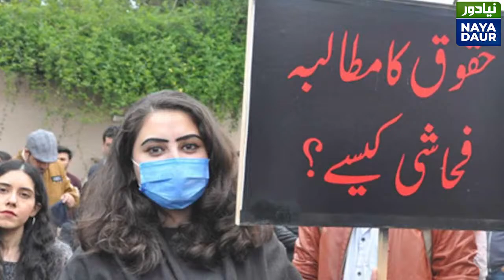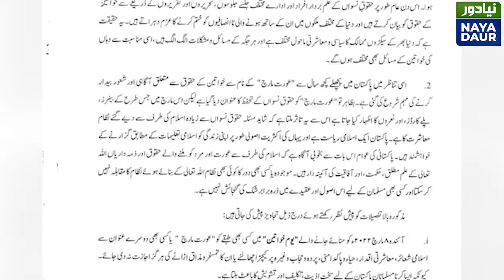Ban On Aurat March: Fauzia Yazdani Slams Noor ul-Haq Qadri In Punjabi Vlog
Noor ul-Haq Qadri should first tell PM to force Shireen Mazari, Maleeka Bokhari and Zartaj Gul Wazir to take burqa before calling for a ban on Aurat March